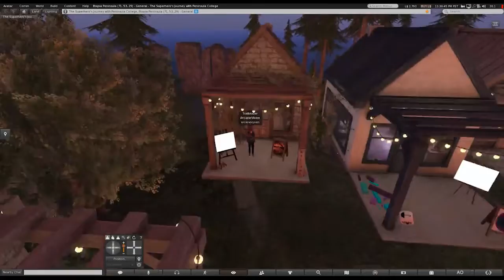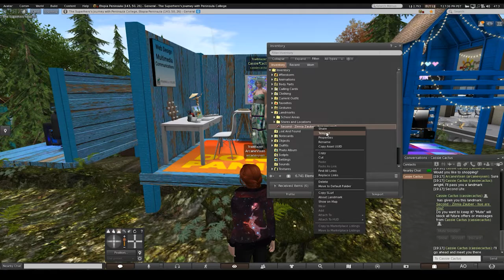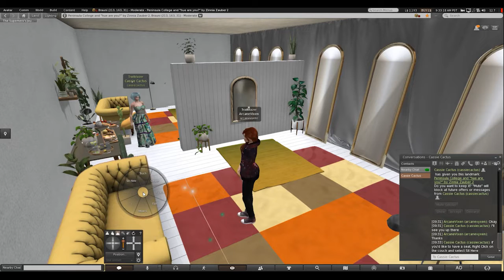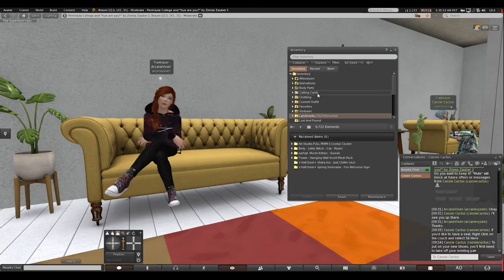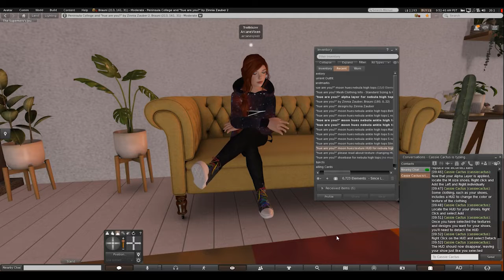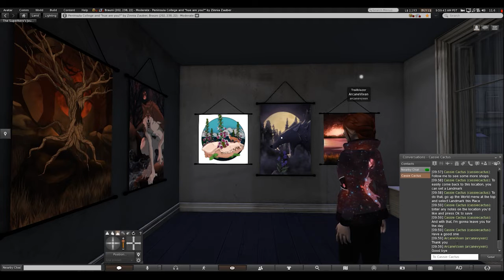A Day in Second Life Version 1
Video for my Media 115 class

Video created by McKenzie Nelson and Cassie Wintermute
Song: Unlike Pluto - "Blue Haze"
Song: Unlike Pluto - "2091"
Song: Unlike Pluto - "Baklava"
Song: Unlike Pluto - "Stemmed Out"
Song: Unlike Pluto - "Levitation Spell"